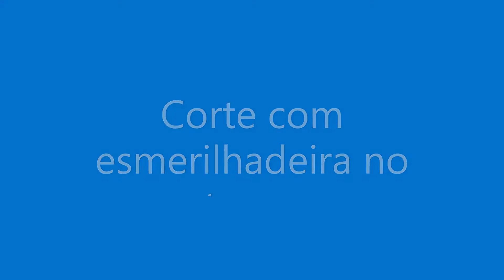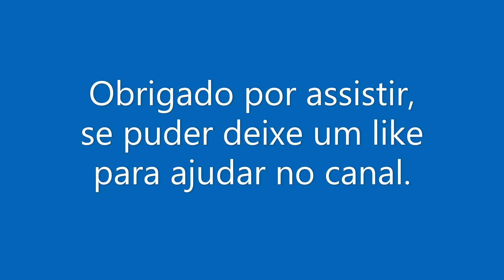ESMERILHADEIRA NO TORNO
Cortando com esmerilhadeira no torno